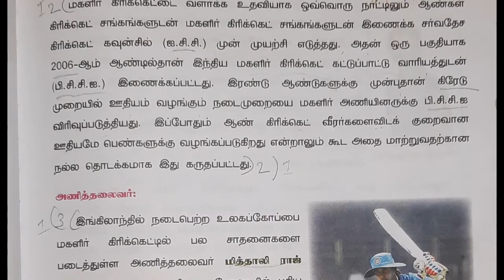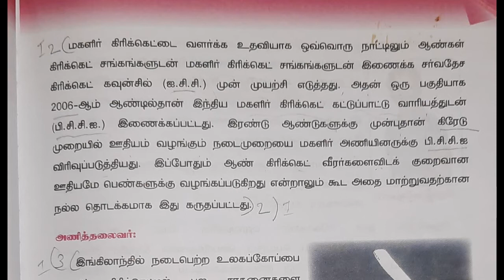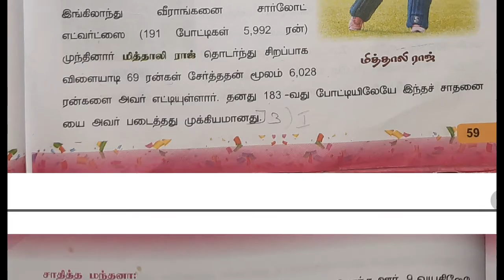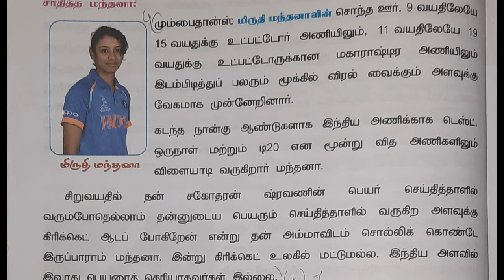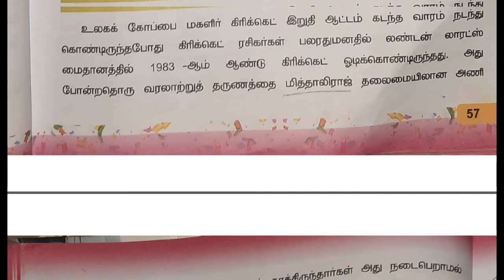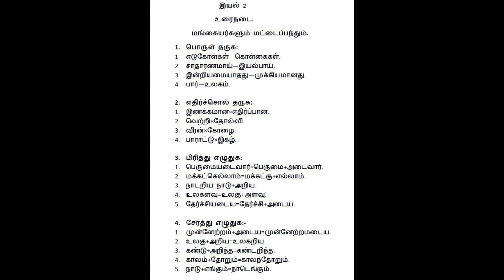வகுப்பு 7 # தமிழ் # இயல் 2 # மங்கையர்களும் மட்டைப்பந்தும் (குறிப்புகள்) # 29/01/2021# காலை 11.00 மணி